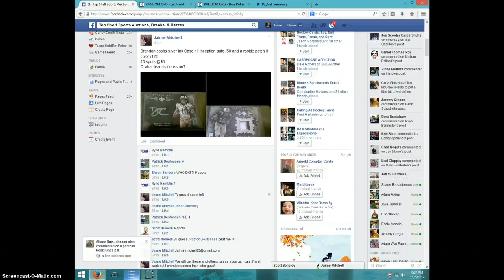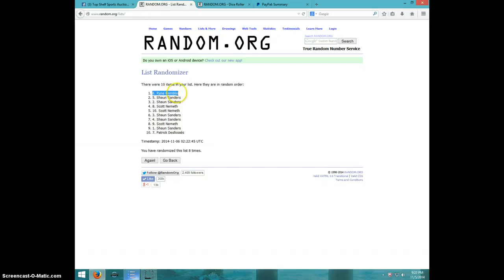BRANDIN COOKS SILVER INK&PATCH CARD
JAMIE MITCHELL